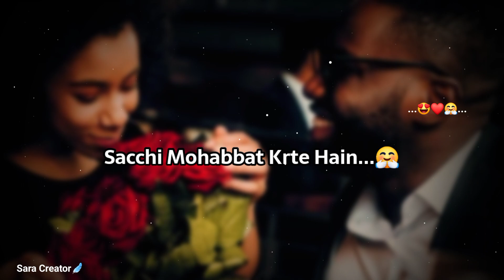Happy Valentine's Day Mom & Dad....😍❤🤗| Happy Valentine's Day Poetry | Valentine's Day Status